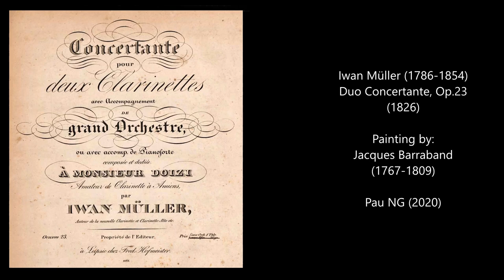Iwan Müller (1786-1854) - Concertante, Op.23 (1826)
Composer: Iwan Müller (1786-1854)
Work: Concertante in Es-dur für 2 Klarinetten und Militärorchester, Op.23 (1826)
Performers: Cindy Christеnsеn (clarinet); Don Christеnsеn (clarinet); Rundfunk-Blasorchester Lеipzig; Mοtti Mirοn (conductor)

Painting: Jacques Barraband (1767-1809) - Deux coqs se battant (1806)

Iwan (Ivan, Jwan) Müller
(Reval [now Tallinn], 3 December 1786 - Bückeburg, 4 February 1854)

German-Baltic clarinettist and basset-horn player. He was also active as an inventor: in 1808 he produced an 18-key basset-horn, and in 1809 a prototype clarinet of the class now known as ‘simple system’. The clarinet had 13 keys, seven of which were new, and gave much better intonation through more carefully placed holes. Müller was the first to use stuffed pads over counter-sunk tone holes, and in 1817 he invented the metal ligature. Early in his career he added three keys to the bassoon, which he played at that time, and later claimed the invention of the alto clarinet. Müller was no less energetic as a performer; his ‘carrière agitée’, as Fétis called it, took him to all major European cities. Wherever he went he advertised his new clarinet, and his success as an artist inspired composers to write specifically for it. His style was brilliant and expressive, though impetuous and somewhat lacking in polish. From 1800 he was in St Petersburg, where he became an imperial chamber musician. He left in 1807 and travelled through Austria and Germany to Paris, where he spent considerable periods throughout his life, though without any fixed appointment. Müller lived in England from 1815 to 1820 and during 1829; he dedicated his tutor of 1825 to George IV. In later years he made several extremely successful Italian tours, and he ended his days as court musician to the Prince of Schaumburg-Lippe. His studies are still used, but his numerous concert pieces are no longer popular.